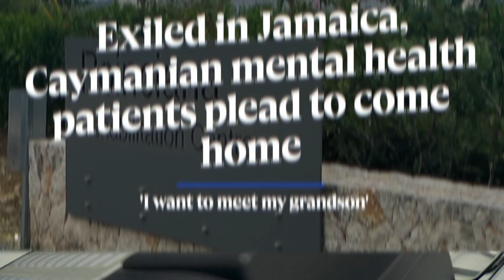Top headlines 27 August 2024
» Exiled in Jamaica, Caymanian mental health patients plead to come home

» Consumer prices up slightly in second quarter

» Squash team returns with gold following Caribbean championship